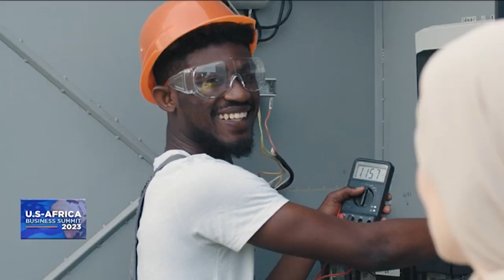U.S-Africa Business Summit: Namibia Investment Highlights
The 15th U.S.-Africa Business Summit hosted in Gaborone, Botswana welcomed several heads of states, government officials and key industry players to strengthen economic ties in both regions. The break-away sessions presented countries the chance to invite delegates to explore key investment areas. This highlights special will bring key voices from the Namibian delegation and puts the spotlight on their key investment sectors.